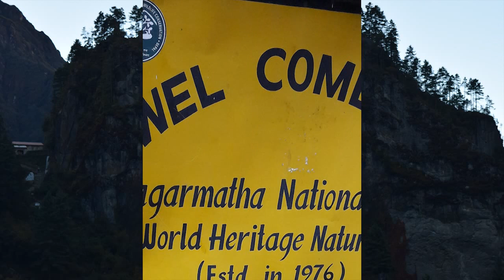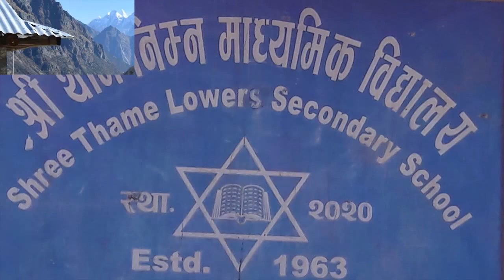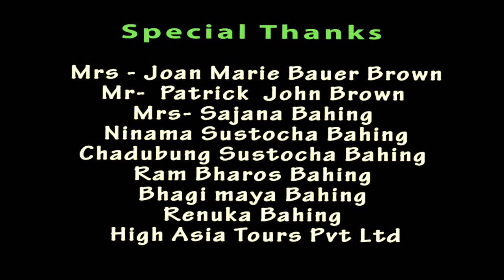Glimpse of Mt Everest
Himalayas the highest mountains in the world and that is the main treasure of entire world. The highest point of the Earth attracts the attention of thousands of people simply because "it's there." Finding a way to "roof of the world" has long ago become a climbing epic, and the Himalayas became the "sacred ground". Hikers discovered this wonderful country for ordinary tourists. lies along the Nepal-Tibet border and includes Makalu,Mt.
Mount Everest, also known in Nepal as Sagarmāthā and locally call Chomolungma is Earth's highest mountain. Its peak is 8,848 meters (29,029 ft) above sea level. It is located in the Mahalangur mountain range in Nepal. The international border between China (Tibet Autonomous Region) and Nepal runs across Everest's precise summit point. Tenzing Norgay and Edmund Hillary made the first official ascent of Everest in 1953 using the southeast ridge route. Its massif includes neighboring peaks Lhotse, 8,516 m (27,940 ft); Nuptse, 7,855 m (25,771 ft) and Changtse, 7,580 m (24,870 ft). In 1856, the Great Trigonometrically Survey of India established the first published height of Everest, then known as Peak XV. Baburam Acharya (Nepali: (1888–1971) was a Nepalese historian and literary scholar who coined the name Sagarmatha.  The Sagarmatha National Park was established in 1976. In 1979, it became the country's first national park that was inscribed as a Natural World Heritage Site.
Those higher altitudes cannot support animal life or vegetation; however, birch, juniper, blue pines, firs, bamboo and rhododendron grow in the lower areas. Musk deer, wild yak, red panda, snow leopard and Himalayan black bears inhabit lower altitudes. There are also small numbers of Himalayan thars, deer, langur monkeys, hares, mountain foxes, martens, and Himalayan wolves.
Kitat(Rai) shepherds have been using the Khumbu's high pastures well before the Sherpa, The old ruins in the valley were to the remains of Kirat(Rai) shepherd's hunts. After Sherpas came here about 400 years ago in this land.
This is main destination for all the visitors in the world. So has been made glimpses of Mt. Everest video for the visitors before to do trek around this area. We heartily welcome to you visit and recommend to us for you best destinations. Thank you.